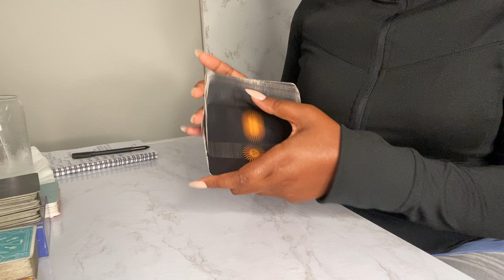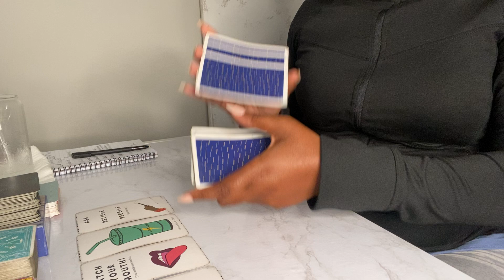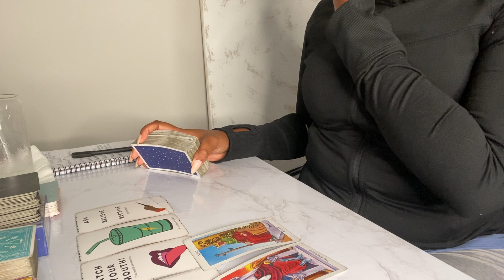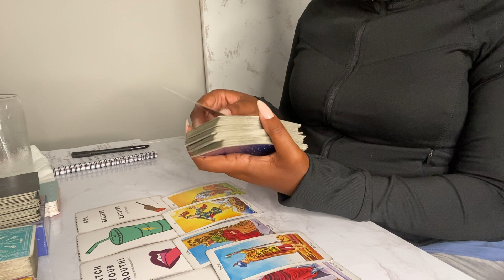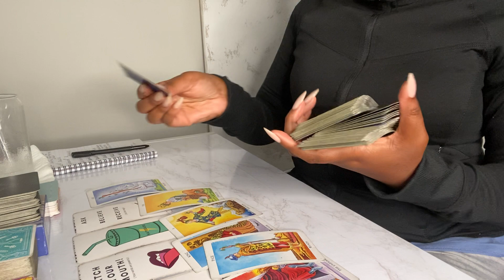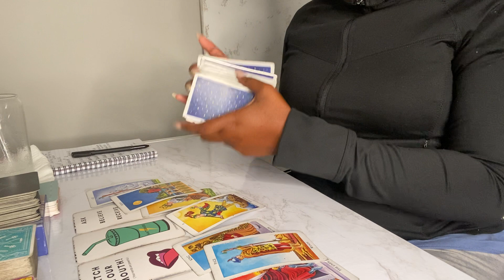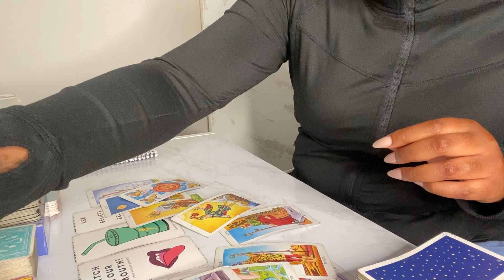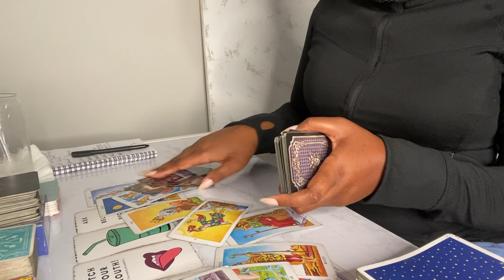💥Mercury Retrograde💥 PEOPLE ARE MAD ABOUT SOMEONE’S STATUS!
*PERSONAL READINGS ARE FOR MEMBERS ONLY*

1 QUESTION: $12
2 QUESTIONS: $24
3 QUESTIONS: $36
4QUESTIONS: $48